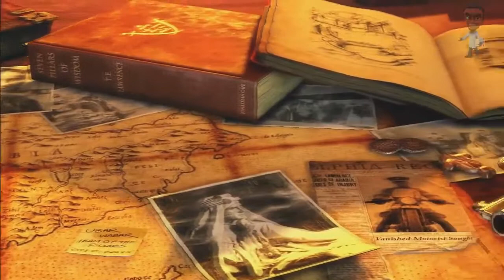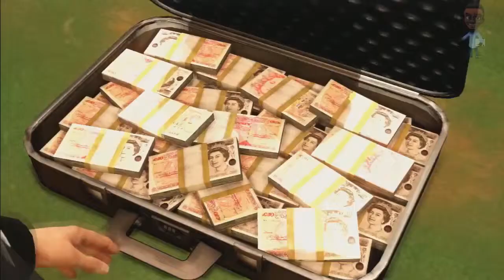Uncharted 3: Drakes Deception - Chapter 1 (Overhaul)